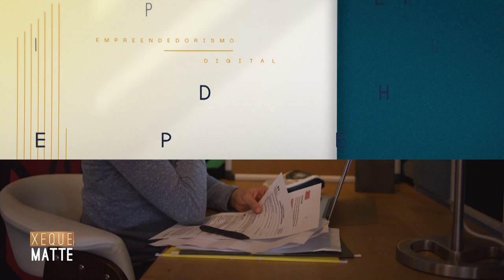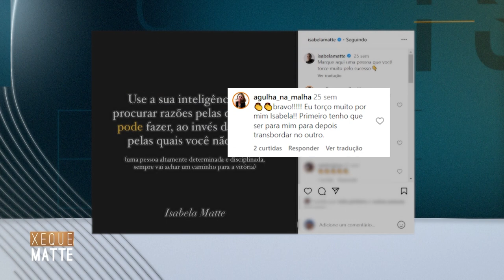INTELIGÊNCIA EMOCIONAL NOS NEGÓCIOS | XEQUE MATTE (FABI CARNEIRO)